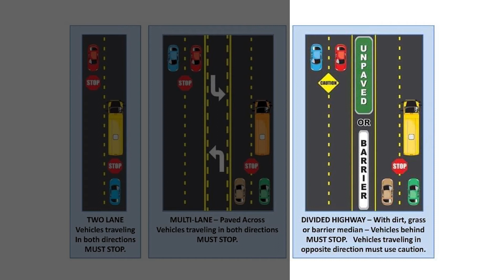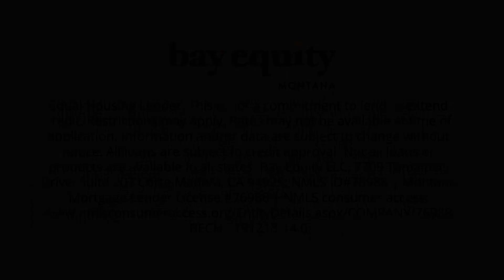School Bus Stop Reminder - What are the rules for stopping for a School Bus?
Be sure to check this out as a reminder on what the rules in Montana are when it comes to stopping at a school bus.

Thank you for keeping our kids safe!